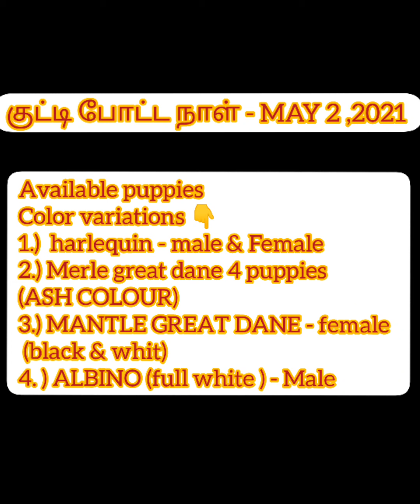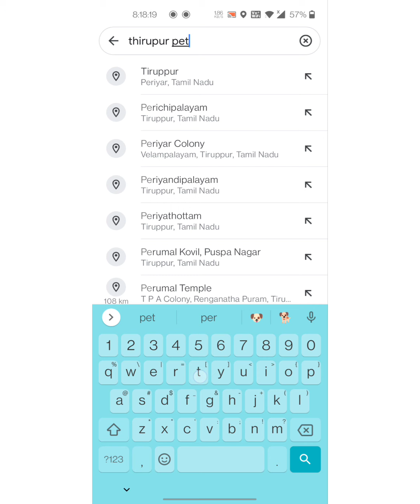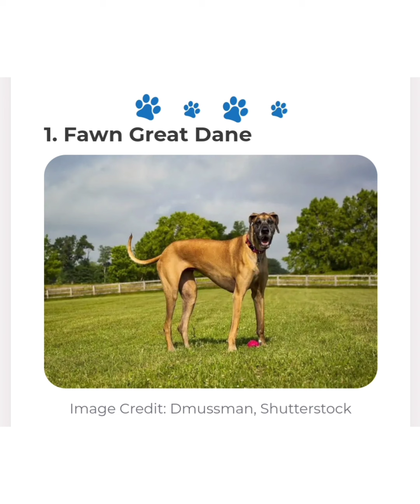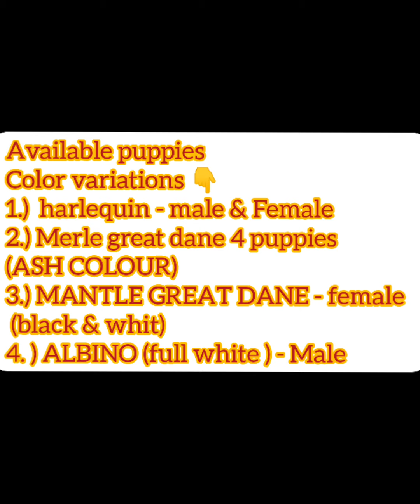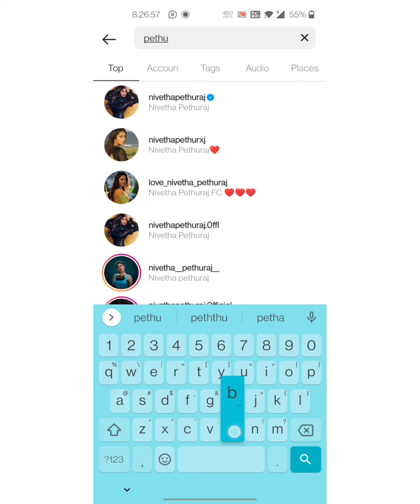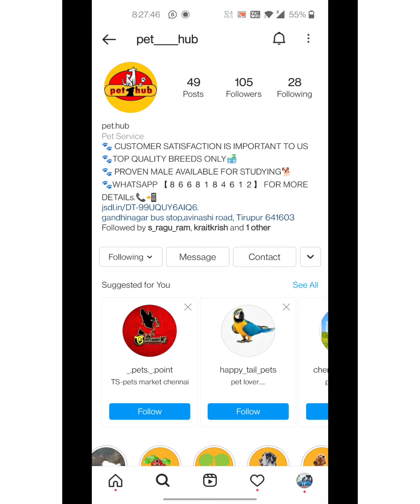Great Dane puppies For sale | In Thirupur | Pet shop | Home delivery Available | in lockdown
In this video i will show you how to purchase great dane 1st quality puppies for home delivery in tamilnadu and also i will show you how to purchase pet animal products for home delivery like medicines, foods ,cage ,etc...